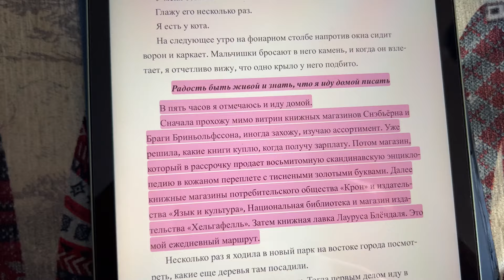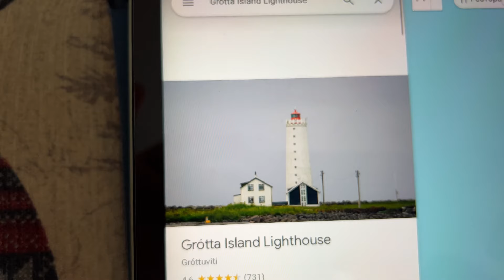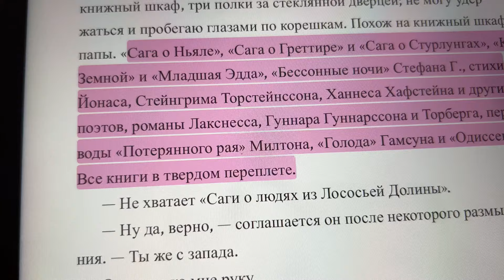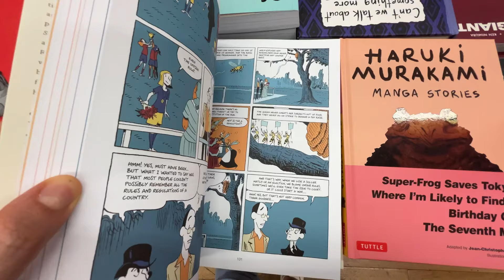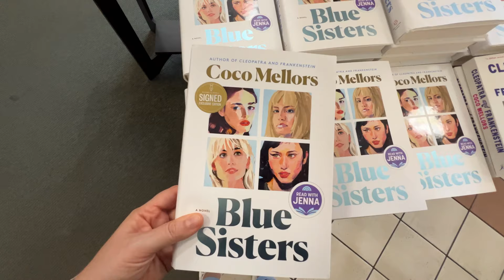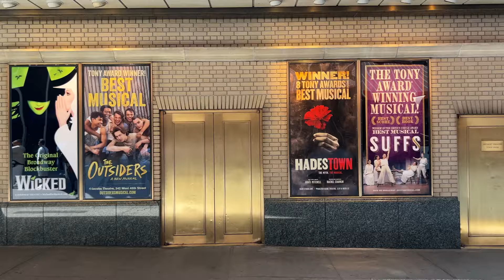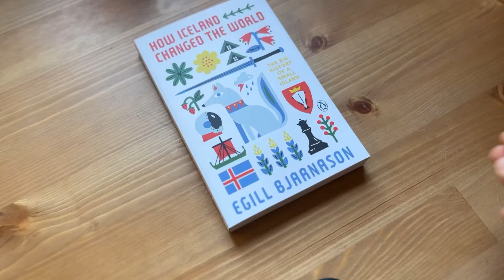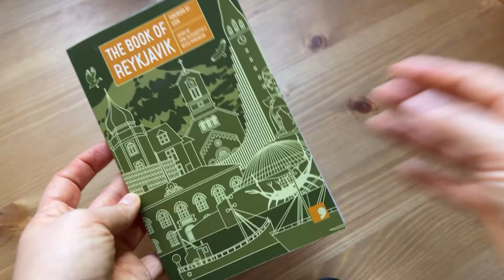собраться в путешествие, если ты очень любишь книги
Привет!

Меня зовут Ксения и с 2016 года я живу в Нью-Йорке. Обожаю этот город и книги!

Сегодня собираюсь в путешествие в новую для себя страну и культуру. И конечно же, выбираю книги!